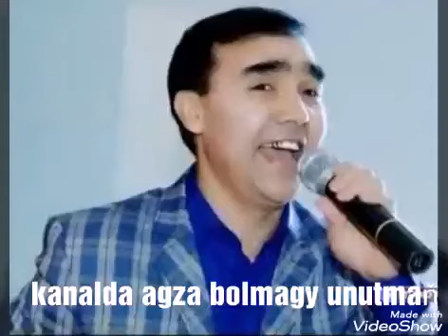Hojageldi Akmammedow- Moda bolupdyr. (Music version).